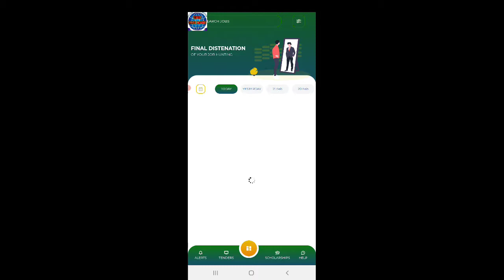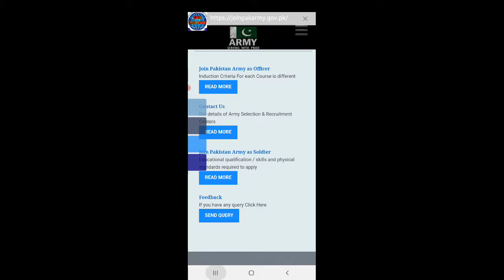Join Pak Army as a Regular Commission with Intermediate// How to Apply// Detailed video.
join Pakistan army as a regular Commission officer through 33rd technical cadet course entry September 2021 with intermediate qualification and not more than 23 years of age. apply online through our jobs application portal by clicking green button the length of each is given below.
Join Pak Army 2021. Pakistan Army has introduced recent Jobs as Regular Commission Through 33 Technical Cadet Course 2021 (Entry September 2021 Online Registration. Only Male people (girls aren’t eligible) are eligible for PAK Army Technical Cadet Course (TCC Course) having Intermediate stage qualification (F.SC Pre Engineering) with Physics, Mathematics, Chemistry or Pre-Engineering with Computer Science with minimum 65% marks OR O’ Level & A Level pass students. Students awaiting outcomes might not observe. These Join Pak Army 2021 as Regular Commission Through 33rd Technical Cadet Course Online Registration. Latest Advertisement is published in 21 February 2021 in Daily Express Newspaper and last date to apply is 23 March 2021 Tuesday.
Positions:

2nd Lieutenant through 33rd Technical Cadet Course as Regular Commission
Qualification required:
FSc. (Pre-Engineering) with Physics, Mathematics, Chemistry / Computer Studies / Computer Sciences with minimum 65% marks or ‘O’ level passed in five subjects and ‘A’ level passed in Mathematics, Physics and Chemistry / Computer Studies / Computer Sciences in Grade A-C.
Age Criteria & Domicile:

Pakistani nationals from Punjab, Sindh (Urban & Rural), Balochistan, AJK, FATA, Khyber Pakhtunkhwa (KPK) & Gilgit Baltistan with 17 – 21 years on 1st September 2021 is the age limit to Join Pak Army.

Gender & Martial Status: Only Unmarried Male candidates can apply.
Physical Standards:

Minimum Height: 5’-4” (162.5 cm)
Weight: As per Body Mass Index (BMI)
Physical Tests

1.6 Km Run: 8½ Minutes
Push-Ups: 15 Repetitions in 2 Minutes
Sit-Ups: 15 Repetitions in 2 Minutes
Chin-Ups: 3 Repetitions in 2 Minutes
Ditch Crossing: 7’4″ x 7’4″ with a Depth of 4′
How to Apply to Join Pak Army?
Interested candidates needs to Register online at Pakistan Army Website or visit Pak Army AR & SC with all original documents and 03 photographs while candidate may also register by visiting nearest AS&RCs for registration/allotment of roll no along with all original documents.
Registrations are open from 22 February to 23rd March 2021.
Army Selection & Recruitment Centers are situated
Rawalpindi,
Lahore,
Karachi,
Peshawar,
Quetta,
Gilgit,
Multan
Hyderabad,
DI Khan,
Muzaffarabad,
Faisalabad,
Khuzdar Pano Aqil